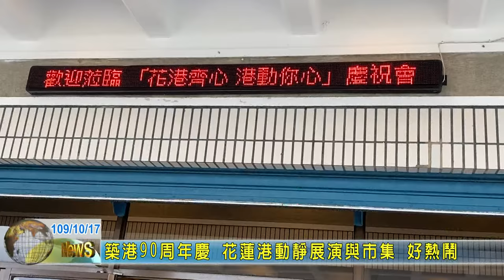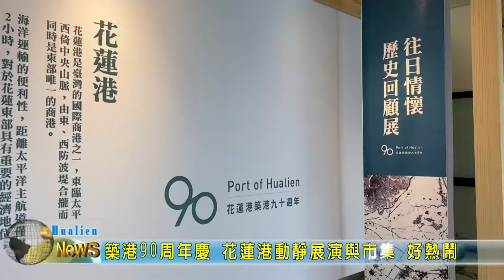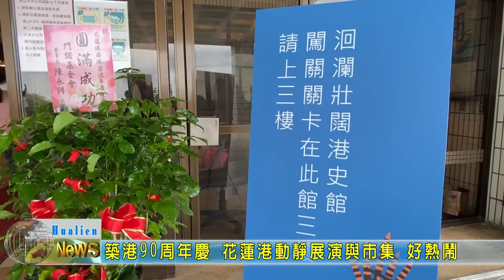20201017 01 築港90周年慶 花蓮港動靜展演與市集 好熱鬧